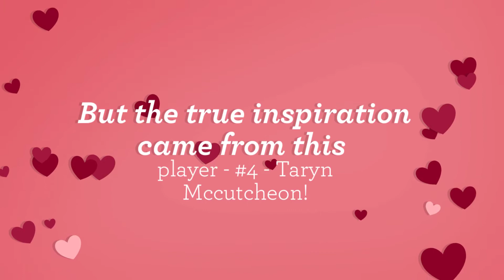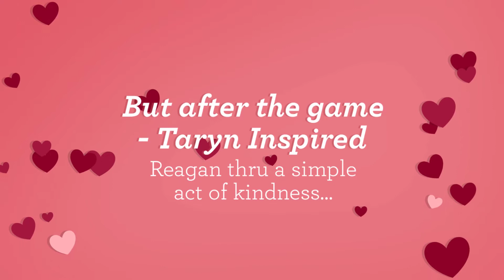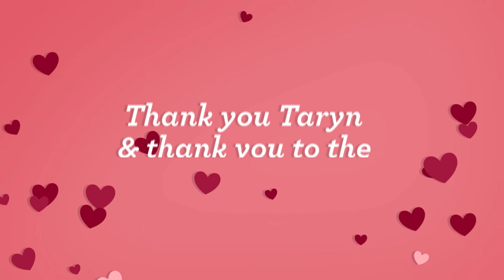A special kind of inspiration - thanks to Taryn Mccutcheon &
A little girl who already loves basketball, went to a MSU women's game to watch & learn and left the game full of inspiration and dreams thanks to a great game and an even greater player - Taryn Mccutcheon. Thank you Taryn for inspiring the next generation!